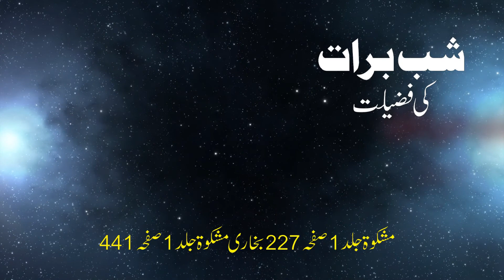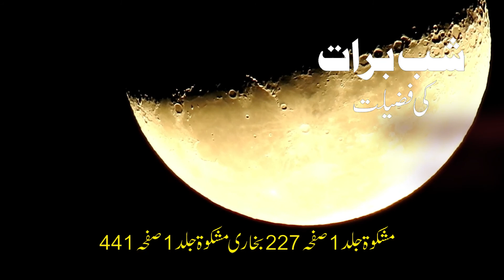Night Of Shab Baraat| Shab-e-Barat ki Fazeelat | Shab Barat Ki Raat | Invisible Knowlwdge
Shab e Barat is an important night in the Islamic calendar and it is celebrated in the mid of Shaban (on the night in between the 14th and 15th of Shaban). This is the reason why it is called Nisf Shaban. This blessed night starts at sunset on the 14th of Shaban and ends at dawn on the 15th of Shaban.